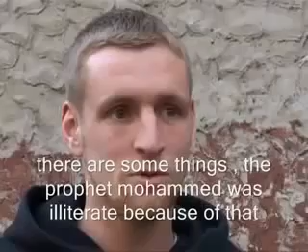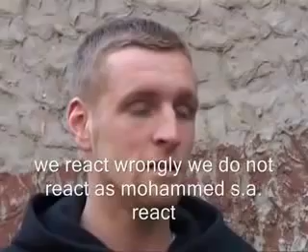A turkish Muslim Woman guided me to Islam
امرأة تركية مسلمة قادتني إلى الإسلام